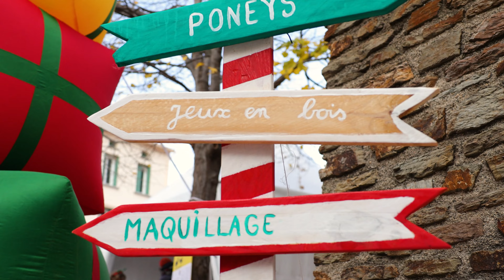La féerie de Noël en Pyrénées Méditerranée